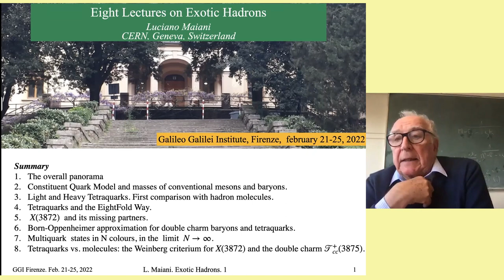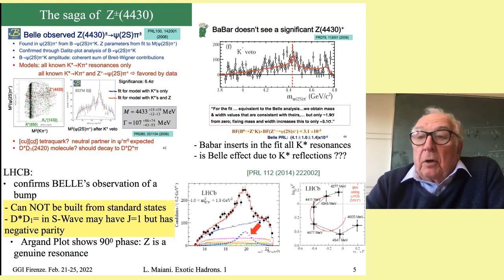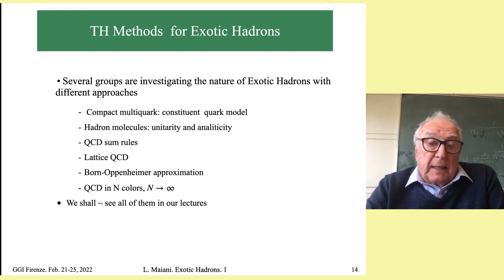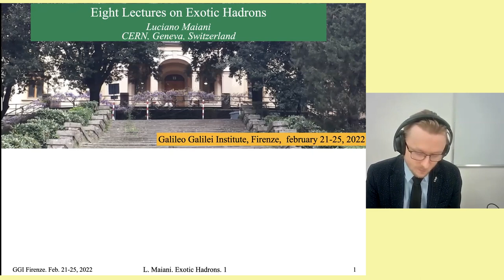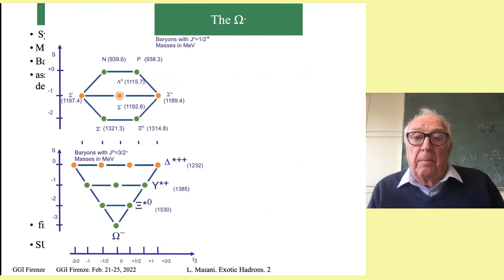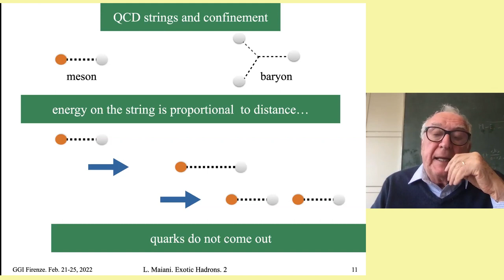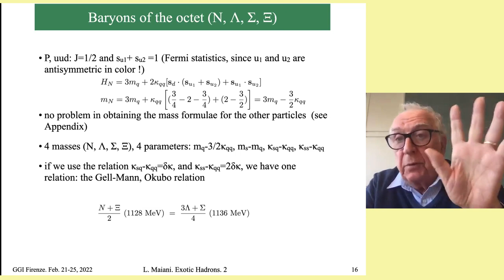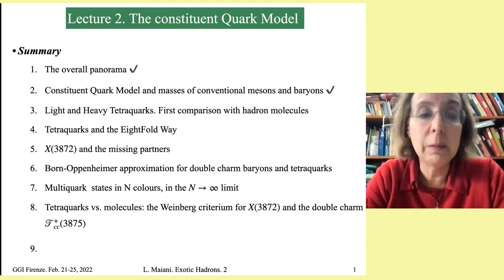Luciano Maiani - Physics of multiquark states: Lecture I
Abstract
The lectures are primarily addressed to Ph.D. students and the participation of experimentalists and post-docs is also encouraged. The 2022 edition will be devoted to Hadronic Physics, and it will provide a pedagogical introduction to the basic concepts and tools needed for carrying out research in Hadron Exotic Spectroscopy and Deep Inelastic Scattering Phenomenology, covering the foundations of the subject at a deep and advanced level. The overlap of Hadronic Physics with dark matter search and with the Physics of compact stars will be also explored. Special attention will be devoted to the current and future experimental efforts at both hadronic and electromagnetic facilities.

Speaker:
LUCIANO MAIANI (La Sapienza U.)

Title:
Physics of multiquark states: